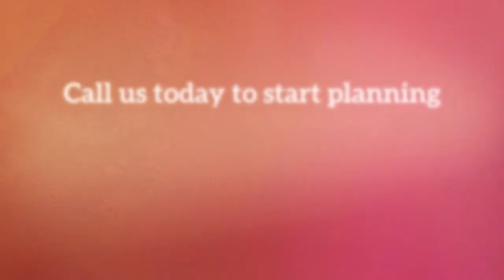Plan Your Wedding with Pulse Entertainment!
At Pulse Entertainment, our event planners serving Philadelphia will make your dream wedding a reality! We will help you choose the perfect venue, food vendor, and every other detail to make your wedding day magical. to learn more.

Be sure to take advantage of our exciting entertainment services including talented MCs and stunning indoor fireworks. If you're looking for a professional DJ for a Bar Mitzvah in Baltimore, MD, or event production for a wedding in Philadelphia, Pulse Entertainment can provide you with everything you need to make your special occasion unforgettable!